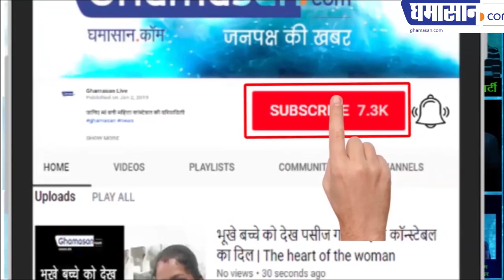इंदौर की सबसे बड़ी ठगौरी मंजू वर्मा ने करोड़ों रुपए कैसे ठगे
जानिए खूबसूरत मंजू वर्मा ने अपना जाल कैसे फैलाया